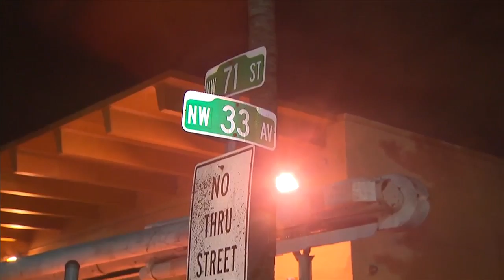Man rapes woman, steals her car, police say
Miami-Dade police are searching for a 43-year-old homeless man they believe is responsible for raping a woman and stealing her vehicle.